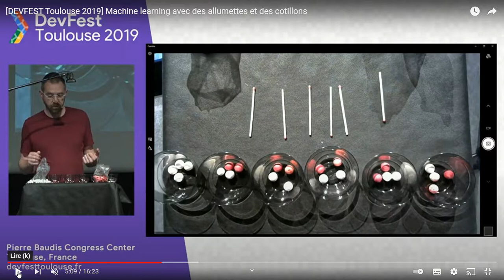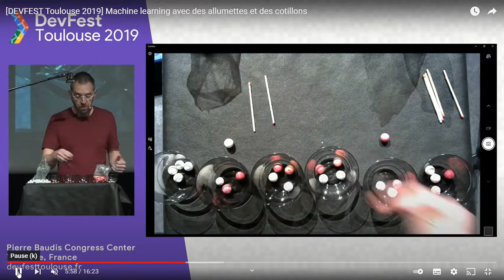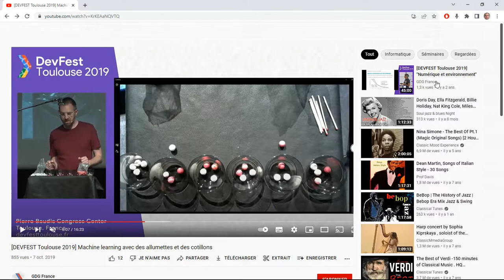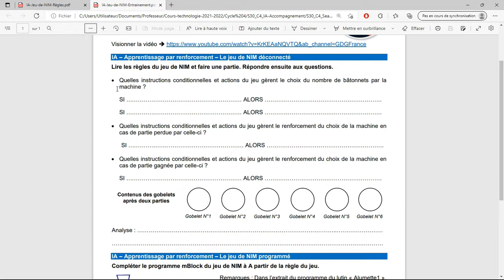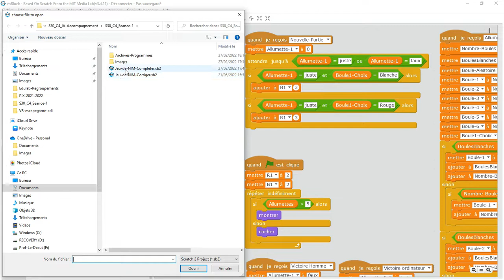IA Jeu de NIM